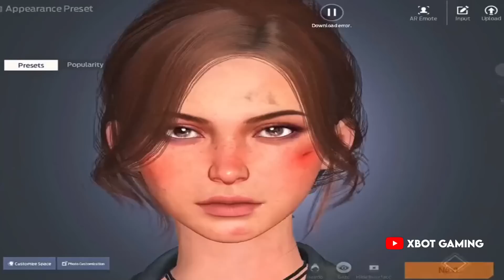Attitude Revenge Kill With Ace Master Player 😈 | 346 | Samsung, A7,A8,J4,J5,J6,J7,J2,J3,XS,A4,A5,A3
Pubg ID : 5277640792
PUBG ID NAME : YouTube XBOT
Device Name : iPhone 14 Pro Max

1. Pubg Mobile top funny moments
2. Pubg Mobile new royal pass
4. Pubg Mobile Attitude Video
5. Pubg Mobile new update
6. Pubg Mobile wtf moments
7. Pubg Mobile funny moments
10. pubg attitude status
Secondary setting pubg mobile,
2 factor authentication pubg,